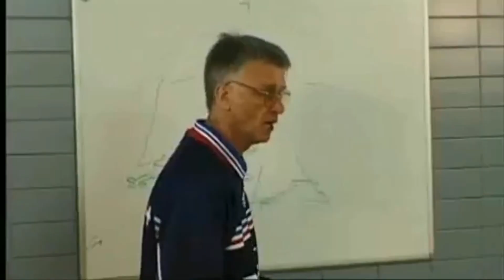Aimé Jacquet parle aux Lovebike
Deux années que le maillot jaune leur passe sous le nez. Et cette fois-ci, Aimé Jaquet compte bien renouer avec le succès !